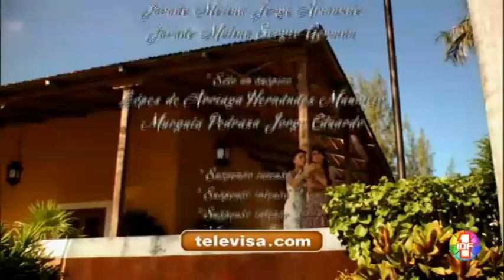Abismo de Pasion - Episode 45 (2/2)